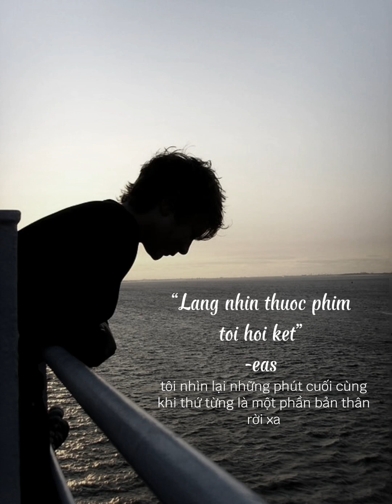track 02: lặng nhìn thước phim tới hồi kết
welcome to the album: track 0X
where you can find and listen to your deepest feelings

in case you use this as a beat:
free for non-profit only, must credit in tittle:
Prod. eas